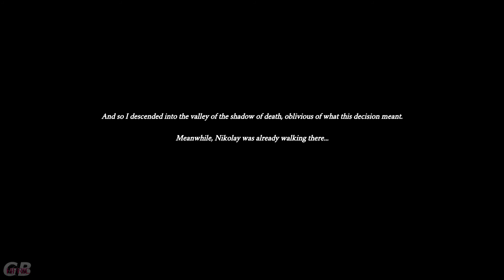Quick Look | Saint Kotar - The Yellow Mask (2020) A adventure with a Satanist Twist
...but boring presentation, mimicking "Black Mirror" Horror Adventure Design ,but not grasping why it was "good" ... You play as two characters : a Schizophrenic Priest forced by his sister to inspect a "Hidden Village" that has well its Cult Rituals , and a priest that has fallen from grace and became a Morphine Addict ... also he is your sisters Husband

Will you brace though its slow burn story presentation to see if its got,  this something to be good ... will you ?
For me , when a adventure after 1h can't hook you in ... its not worth wasting more time on it ...

Next Game..